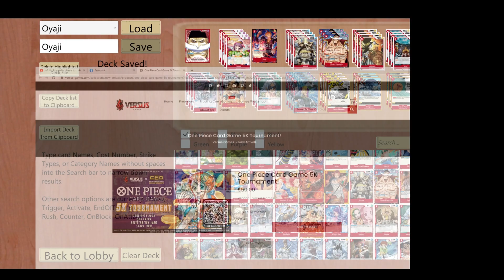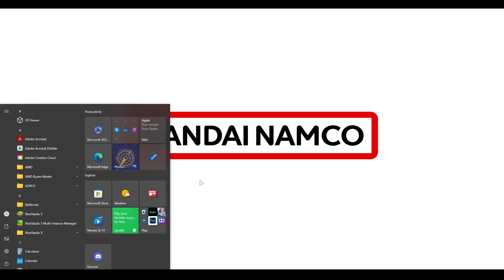OPTCG-Tournaments and the Straw Beard Counter!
Again big thanks to Moonmen for trying to expand the Tournament scene! Also let me know how stage performs for you!

00:00 UPCOMING TOURNAMENTS
05:41 DT
12:24 Vs Kine
26:00 Vs Straw
29:00 Vs ??? WB
35:50 Vs Smoker